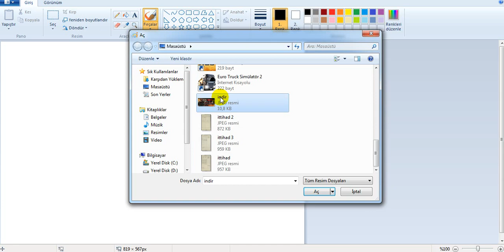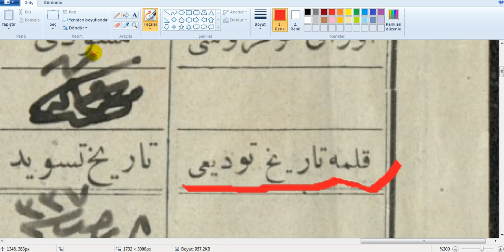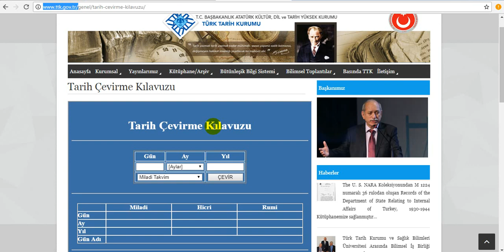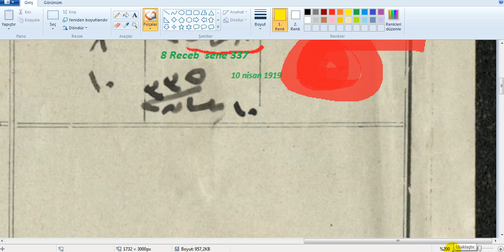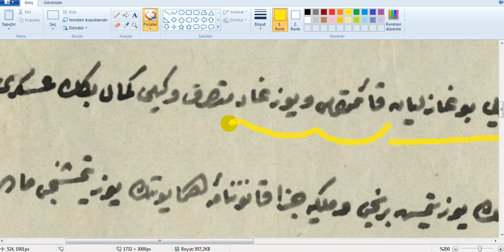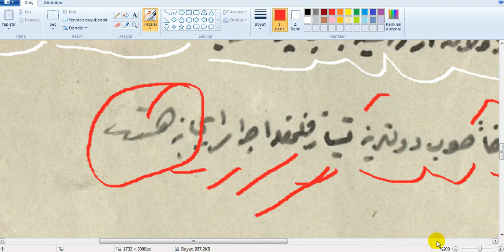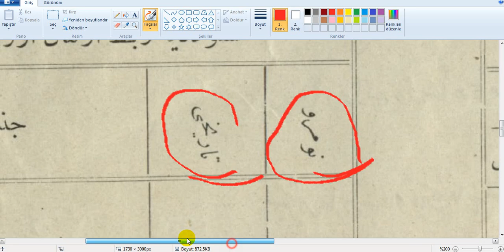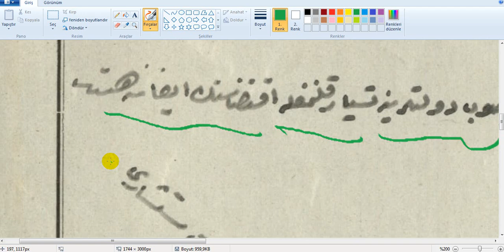106. DERS (Osmanlı Devletinin Ermeni mes'elesinde Boğazlayan Kaymakamına idam kararı vermesi)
Osmanlı Devleti soy kırım yapmamıştır